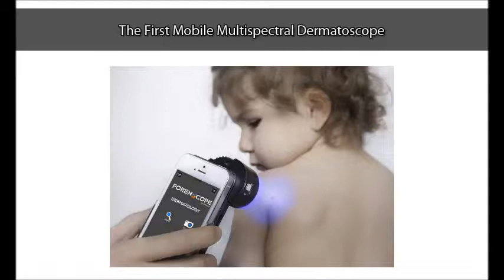iPhone, iPod Touch and Samsung connected device, ForenScope Dermatoscope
With iOS dermatology and Android dermatology applications, ForenScope is a great tool for skin cancer detection . With ForenScope device many mobile imaging projects can be done in different fields.